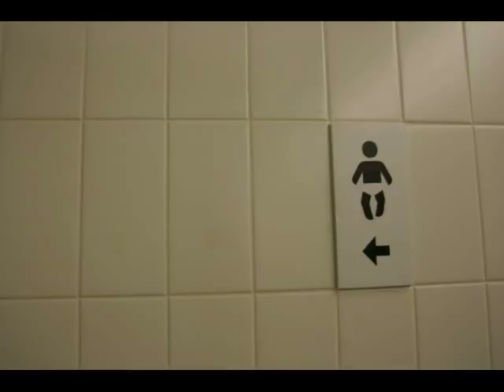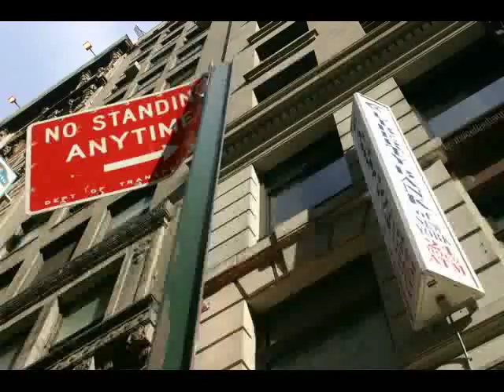Variete - Siga la Flecha.mp4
Third videoclip of the band, from the CD Siga la Flecha and The Panvisual Orientation System, photography by Lisandro Aloi.
Album available in Itunes Store.